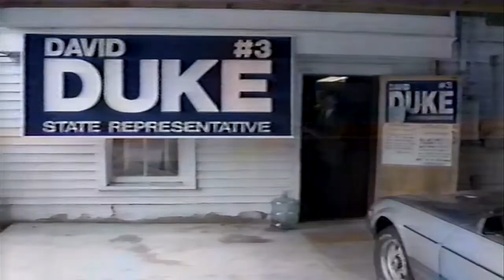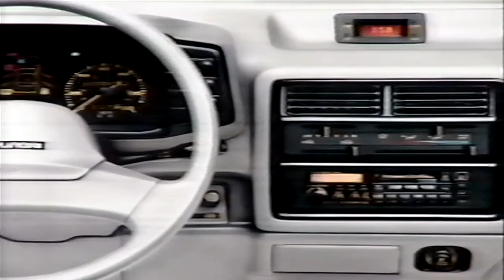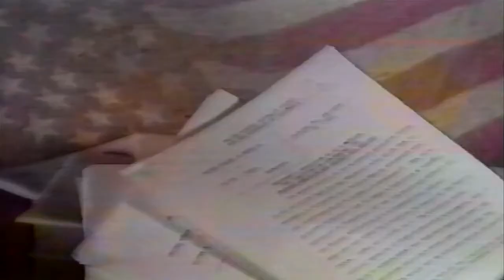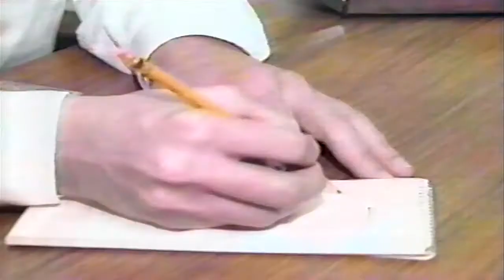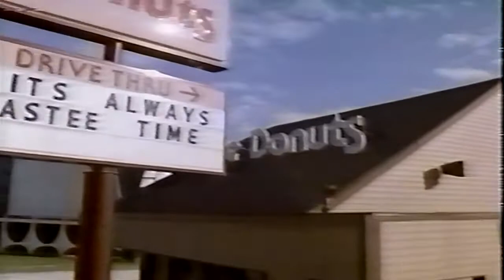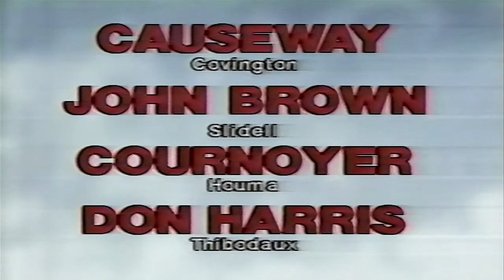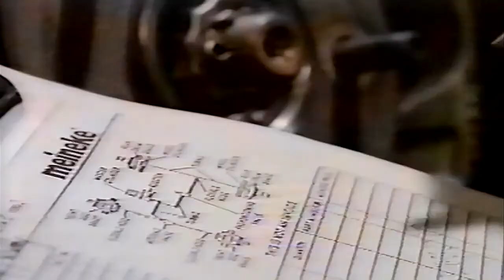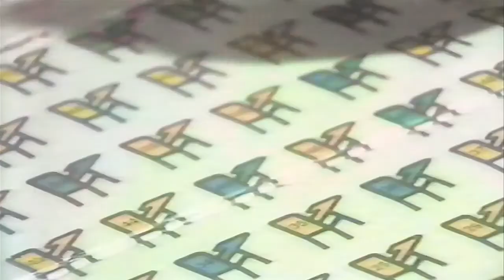WDSU-TV 6 News Tonight 2-13-1989 Newscast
WDSU-TV 6 News Tonight 2-9-1989, School Related Crime & Violence,  Mid-City Drug Dealers, Abandon Buildings, David Duke running for State represenative in Metarie, Mike Yenni, Holy Father, New Orleans Father Francis Schulte, St. Louis Cathedral, President Bush 1990 federal budget no new taxes, Regan, Iran-Contra, Oliver North,  Life planning report by Beverly Carr, Weather with Dan Millham, Sports with Buddy D, Pro Bowling in town, Dodie Duys Horse Jockey,